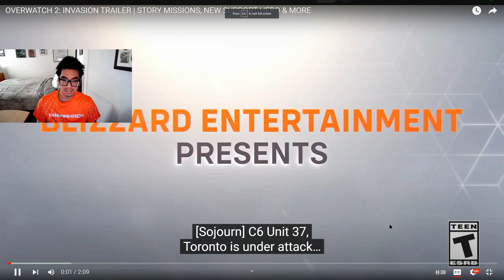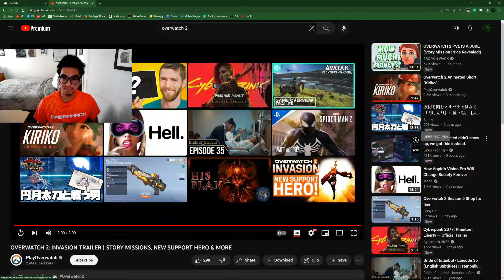We play Season 5 to wait for PvE content?! Don't spend coins yet! | Overwatch 2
Two more months to play Season 5, for now, until PvE content truly arrives on August 10!  Blizzard shouldn't leave too many people hanging this time!

My tech gear list:

Audio Capture:
DJI Mic (2 TX + 1 RX + Charging Case)

Video Capture
DJI Mini 2